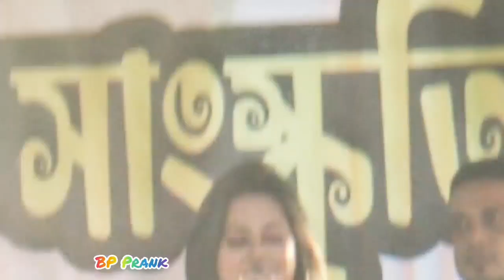Mekhliganj College NabinBaron Utsob🥀Freshers Day🍁BP Prank👀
purposes , enjoy the video a
I Hop u all enjoy the video 😇❣️

This video is made only for entertainmentnd watch till the end and leave
your comments .

For more prank ,funny & comedy video's
Note- All the music and songs used in this video belongs to the respected owners of the music and songs.